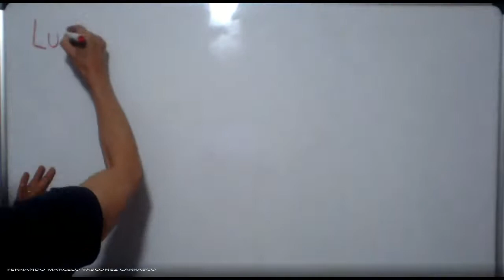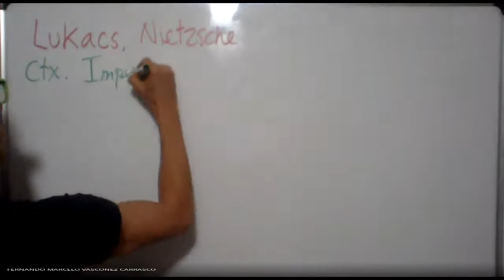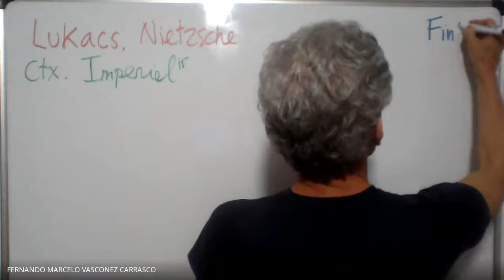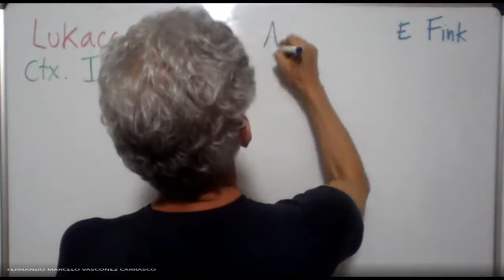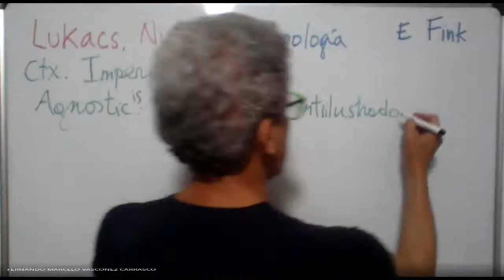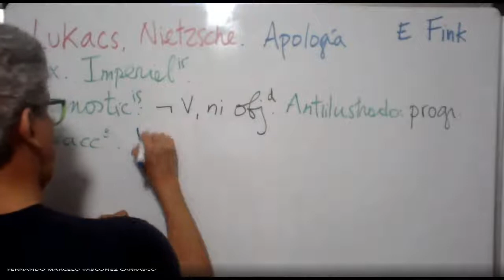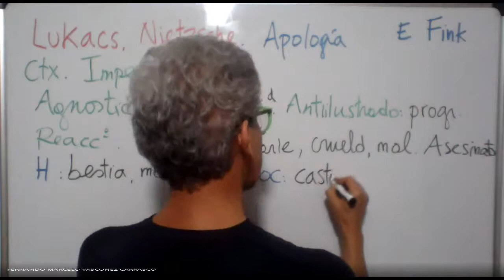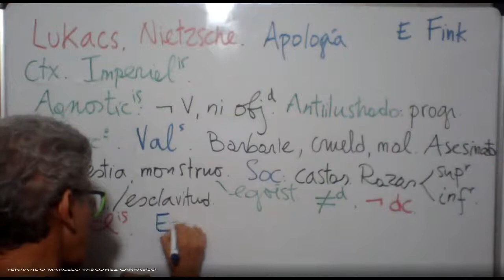Lukács: Nietzsche, fundador del irracionalismo del periodo imperialista.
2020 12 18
Cap. III de El asalto a la razón.
Una segunda edición de la misma temática, mucho más apegada a la literalidad de los escritos de Nietzsche, se encuentra
Invito encarecidamente a mirarla a quien se interese.